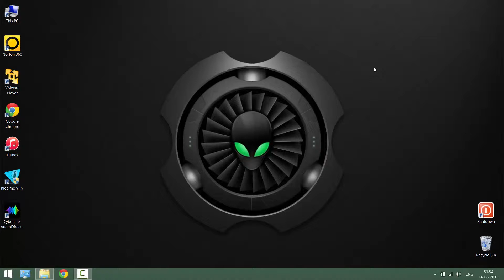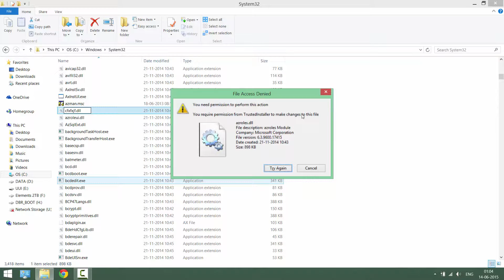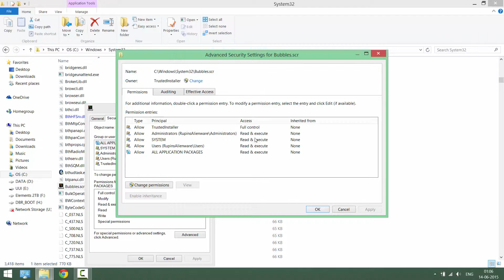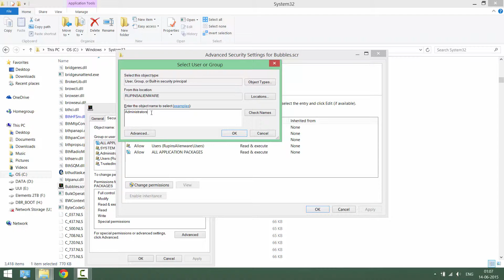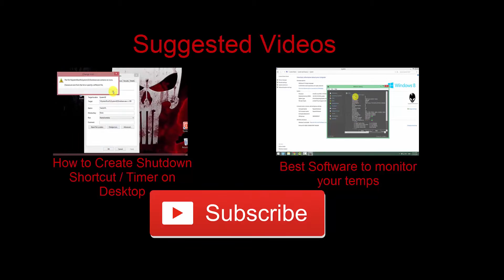How to bypass TrustedInstaller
Taking back control of your computer and all its files
*WARNING* Taking ownership of Windows Apps folder and other System32 folders might break your windows, recommended that you backup the registry or create a system restore point.

If you are stuck in a situation where you took ownership of files and something breaks, the next windows update should fix it as well as if you restore/fix windows.